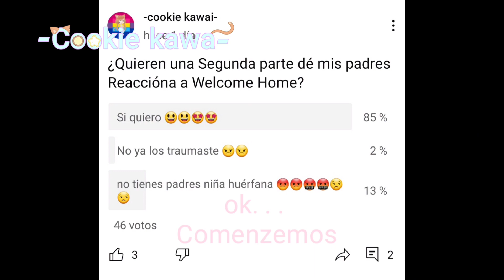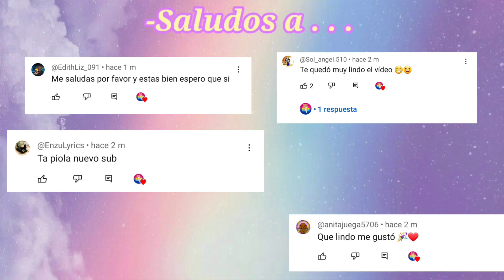👫Mis Padres Reaccióna a Welcome Home👁🏡🌈{Gacha_Club}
A Qui esta la Segunda parte y les puse créditos algunos no los puse ya qué me olvide quien los creó y también le puse saludos a mis subcritores

⚠Scopophobia

¡¡SAYONARA!!